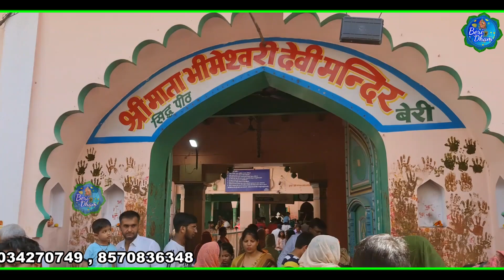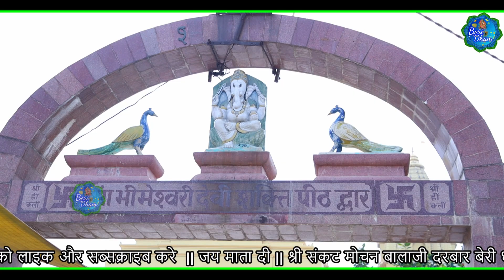चले गोदी मे सज के रोज||माता बेरी वाली का न्य भजन2023|| singer kaptan Sharma